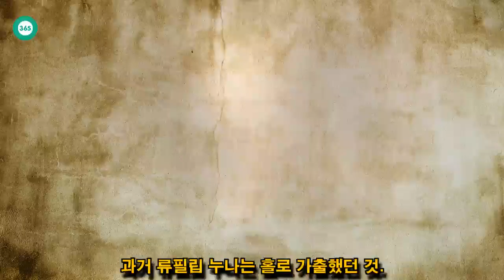John Ferguson: 류필립, [친누나 가출 사연 10년 만에 듣고]